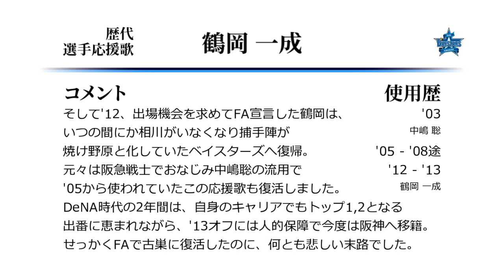横浜DeNAベイスターズ 鶴岡一成 応援歌 [MIDI]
鶴岡一成のベイスターズ時代の応援歌です。
現役晩年を過ごした阪神では応援歌が作られることのないまま引退。
決して出番がなかったわけではないのですが、
藤井彰人との待遇の差は何だったのでしょう。男前か否か…？